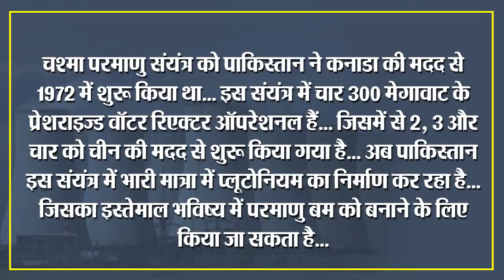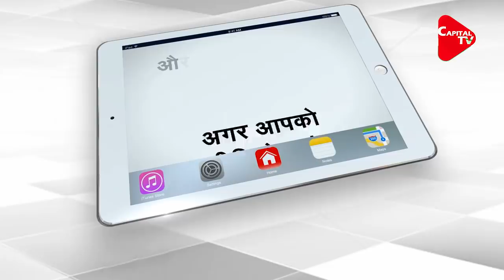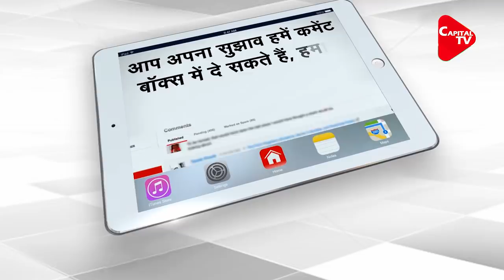Pakistan Secretly Building New Nuclear Bomb Factory, Satellite Picture Exposed | Capital TV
Pakistan is secretly building a new nuclear bomb factory to make a nuclear bomb. Pakistan’s strategy against India has been exposed to satellite pictures.